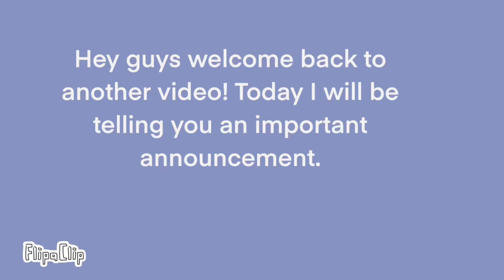Important announcement!! (Please watch, or read pinned comment)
This video actually took so long to make and it’s bad lol, also I know it gos so FAST thanks flipaclip :(. So just pause the video PLEASE to read it.
Also it glitched out so bad at the end, it was drakstalker but derpy lol, maybe I will upload a video just for derpstalker.

Okay in case you didn’t read the video the thing I’m doing is drawing snakes and dragons for games and movies/shows, but there are so many that it will take awhile to draw so I won’t upload a lot.

Movies/shows and games I will draw the snakes and dragons from:

Games:
-slay the spire (have played)
-Elden ring ￼(haven’t played)
-snake(haven’t played)
-minecraft(have played, of course)
-pokemon ( I have the cards but I haven’t played it, also I know it’s a show to, but I don’t want to watch it)

Movies/shows:
-D and D (a movie and a game, I have watched the new movie though)
-Godzilla (have watched all three)
-Harry Potter (haven’t watched)
-the hobbit (have watched)
-Ninjago (have watched, brings back so many memories lol)
-httyd (have watched all of them in including the shows many times)

And if your confused about what the heck this description means, THEN PLEASE WATCH THE VIDEO.